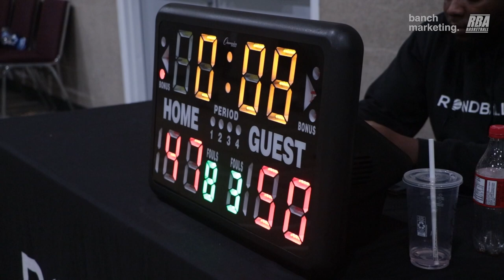2023 Surrey Fall Rec - 95ers vs GE - Roundball BC Mens Basketball League